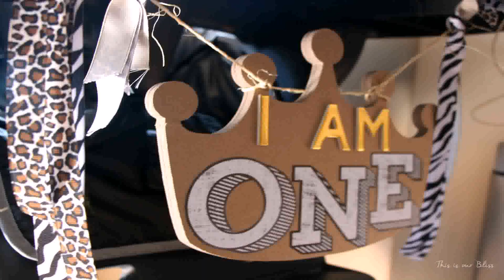Diy 1st Birthday Decoration Ideas